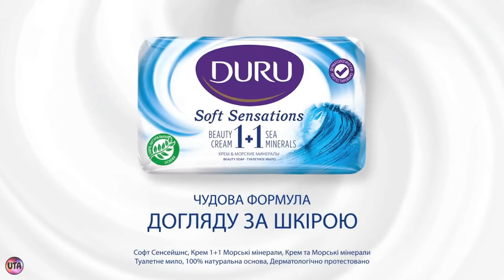Украинская реклама мыло Duru 1+1, 2018